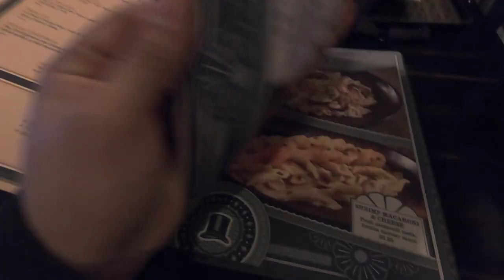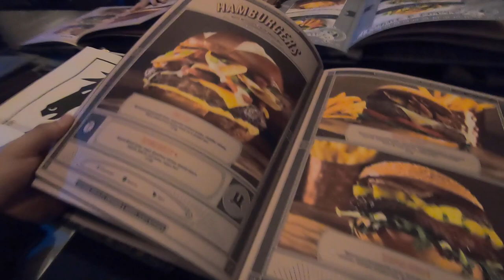We tried Toothsome Chocolate Emporium In Universal CityWalk Hollywood | Steam Punk, Shakes & More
Welcome Folks
Toothsome Chocolate Emporium has officially opened in Universal Studios Hollywood! If you love sweets and steam punk, this is the perfect place for you!I From steam punk decor, delicious baked goodies this place is perfect place for fun and adventure!